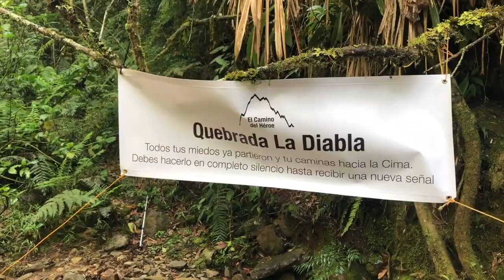CAMINO DEL HEROE ¨HACEB¨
PARA RECOBRAR

Si para recobrar lo recobrado
debí perder primero lo perdido,
si para conseguir lo conseguido
tuve que soportar lo soportado,

si para estar ahora enamorado
fue menester haber estado herido,
tengo por bien sufrido lo sufrido,
tengo por bien llorado lo llorado.

Porque después de todo he comprobado
que no se goza bien de lo gozado
sino después de haberlo padecido.

Porque después de todo he comprendido
por lo que el árbol tiene de florido
vive de lo que tiene sepultado.

Francisco Luis Bernárdez